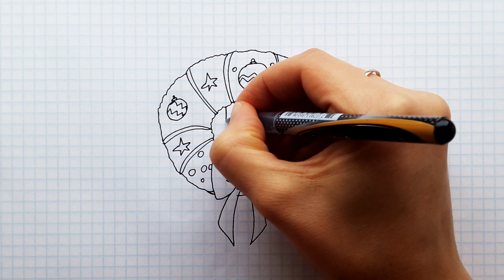Простой рисунок #88.Как нарисовать Рождественский Венок|Рисуем рисунки для детей на новогоднюю тему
Привет ребятки, сегодня нарисуем простой рисунок Новогодний (Рождественский) венок, давайте рисовать новогодние рисунки  вместе ребятки.

Hi guys, today will draw a simple picture of the new Year (Christmas) wreath, let's draw Christmas drawings together guys.

ВСЕ ПРОСТЫЕ РИСУНКИ С МОЕГО КАНАЛА ВЫ МОЖЕТЕ УВИДЕТЬ НАЖАВ НА ЭТУ ССЫЛКУ (ALL SIMPLE DRAWINGS WITH MY CHANNEL YOU CAN SEE BY CLICKING ON THIS LINK)